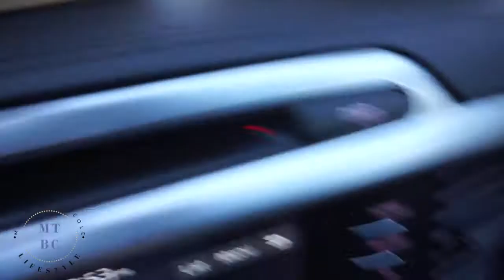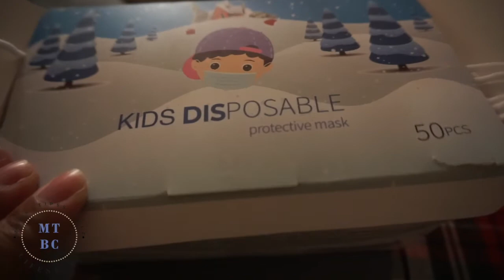BIRTHDAY PARTY MID-PANDEMIC? | VLOGMAS 2020 DAY 5 | TeamYniguez Vlogs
We are back again doing vlogmas for 2020! Day 5, a short vlog prepping for a birthday party mid-pandemic...oh 2020 how fun you have been!

TikTok: @teamyniguez @mommytipsbycole @emelynyniguez @miya_dancer31 @dylanyniguez @colbyyniguez

FTC: All items shown were purchased by me unless otherwise mentioned.